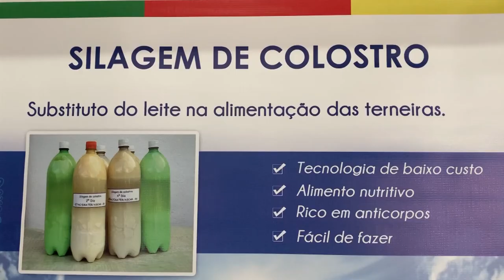Silagem de colostro é finalista do Prêmio Fundação BB:categoria “Especial 20 Anos”- Rio Grande Rural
O trabalho sobre silagem de colostro, que nós vimos no bloco anterior, é um dos finalistas do Prêmio Fundação BB: categoria “Especial 20 Anos”.

Vote para escolher a iniciativa vencedora da categoria Especial 20 anos do Prêmio Fundação Banco do Brasil de Tecnologia Social 2021!

Acesse premiofundacaobb.com.br e clique para eleger uma entre as 3 finalistas que transformam a vida de milhares de brasileiros pelo Brasil!

O período de votação vai até dia 28 de novembro, às 23h59